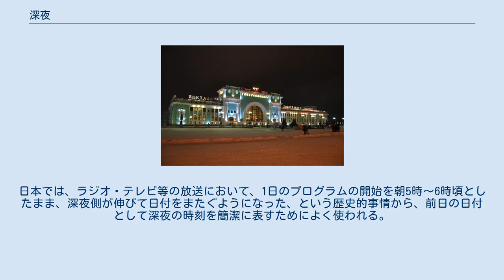深夜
深夜の鉄道駅。
時計は23時57分を示している。
 深夜（しんや）は、夜深くの時間帯。
夜更け（よふけ）、深更（しんこう）、夜半（よなか）とほぼ同じ。
また、正子（真夜中）（0時）を意味することもある。
 0時を過ぎた深夜は、正確には翌日だが、深夜と呼ぶ場合は前日として扱われることがある。
 天気予報では、深夜という言葉は使わず、翌日0時までは夜遅く、それから3時までは（翌日の）未明、3時からは明け方と呼ぶ。
報道でもこれに準じることが多い。
 0時以降の深夜は日付が曖昧なこともあり、日時を示す様々な表現がある。
次の表現はすべて同じ日時（24時間制で2日の1時）を表す表現である。
 日付は誤解されやすいので、前日と扱う表現と翌日と扱う表現を併記することもある。
 正式な場面や、デジタル時計では、通常の24時間制か12時間制を使って、翌日の日時として表現される。
 12時間制で、午前・午後の代わりに朝×時、昼×時、夜×時などと言う場合は、0時以降は深夜×時と言い、前日の日付として扱われることが多い。
例えば「12月15日の深夜1時」は「12月16日の午前1時」を意味する表現として扱われる。
翌日の日付として扱う場合は、未明×時（0時から3時）や明け方×時（3時から6時）という。
 24時間制の場合、24時を超えて25時・26時等と延長した表現も使われる。
日本では、ラジオ・テレビ等の放送において、1日のプログラムの開始を朝5時～6時頃としたまま、深夜側が伸びて日付をまたぐようになった、という歴史的事情から、前日の日付として深夜の時刻を簡潔に表すためによく使われる。
30時間制を参照のこと。